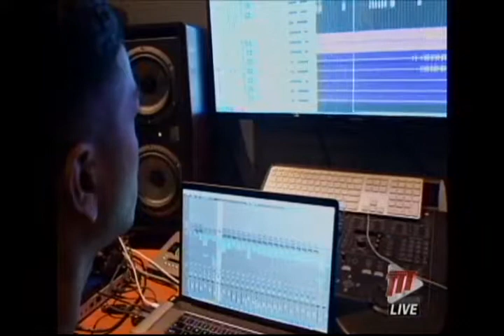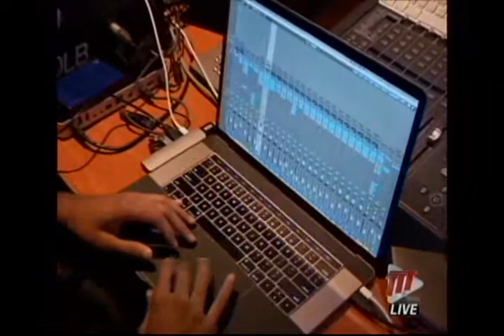Carnival and Digital Media Travis World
Taking Soca across all platforms. This what music producer and disc-Jokey Travis World says he wants to do with his music.

In her 8th instalment of Carnival and Digital Media, Journalist Marie Hull spoke with the young man who has been dubbed one of the hottest music producers for the season.